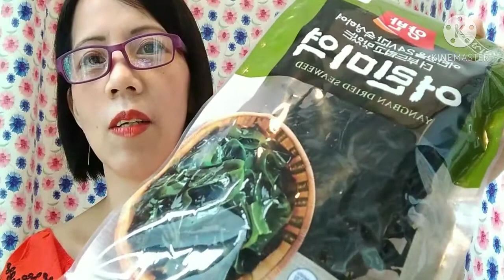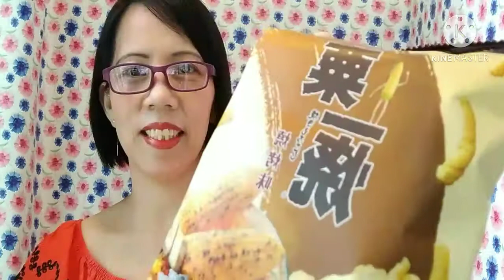Unboxing Korean and Philippines Grocery